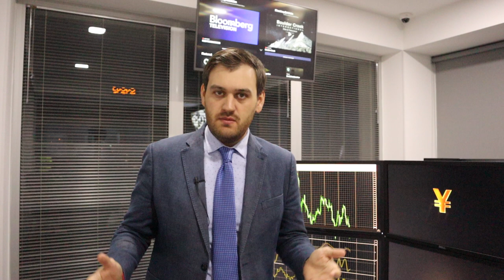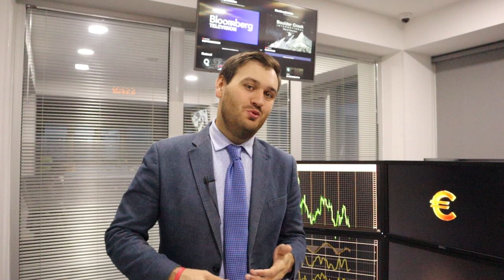ЕЦБ поддержал EUR/USD! Следующая цель 1,30! | AMarkets